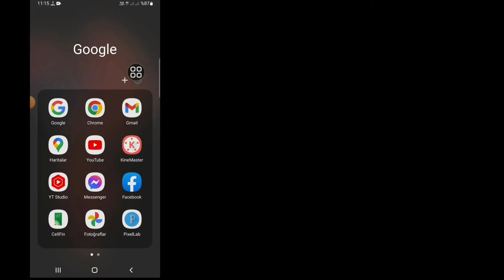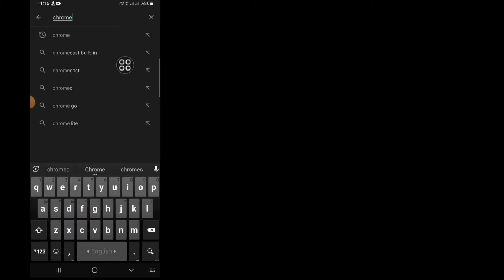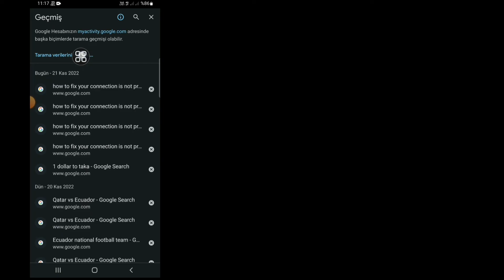Google Chrome'da "Bağlantınız Gizli Değil" Hatası Nasıl Düzeltilir (2022)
2022'de Google Chrome'da "Bağlantınız Gizli Değil" Hatasını Düzeltmek İster misiniz? Cevabınız Evet ise Bu Video Tam Size Göre. Bu Videoda Sizlere Google Chrome'da "Bağlantınız Gizli Değil" Hatasını Nasıl Düzelteceğinizi Göstereceğim. Google Chrome'da Bağlantınız Gizli Değil Hatasını Düzeltmenin En Kolay İşlemini Göstereceğim. Google Chrome'da (2022) "Bağlantınız Gizli Değil" Hatasını Nasıl Düzelteceğinizi Öğrenmek İçin Videonun Tamamını Atlamadan İzlemeye Devam Edin.